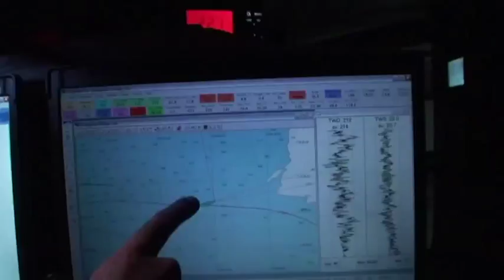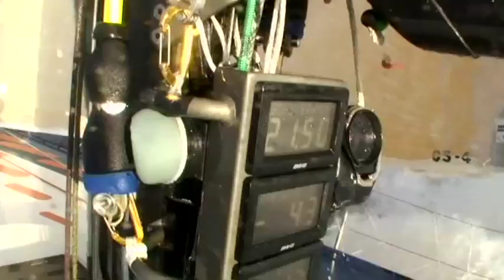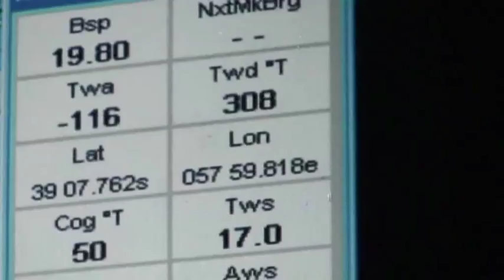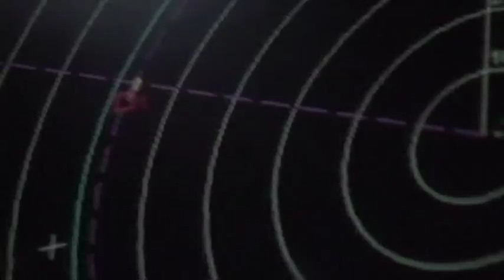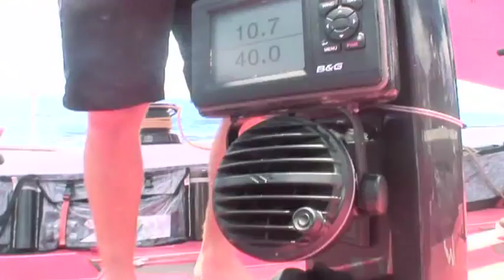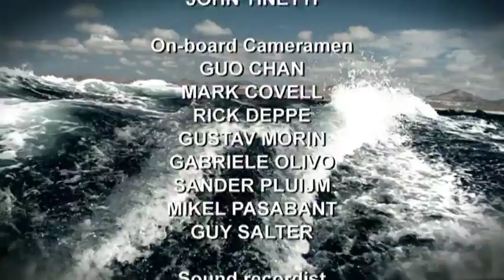Episode 7: Weekly Show | Volvo Ocean Race 2008-09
On the way to Cochin, India the fleet looks to navigate their way through the Doldrums. Some take a big gamble as Leg 2 approaches its conclusion.